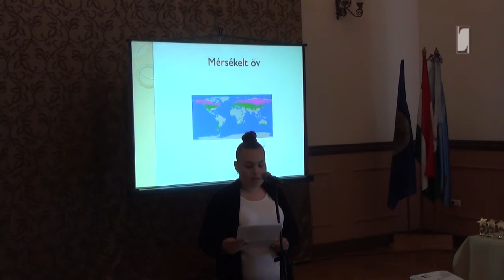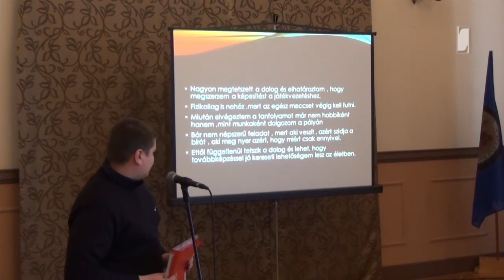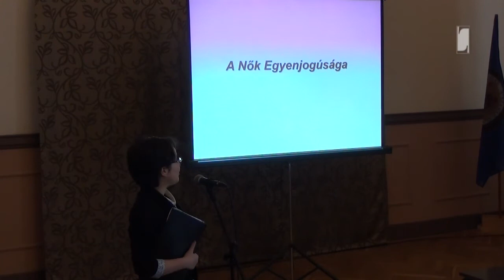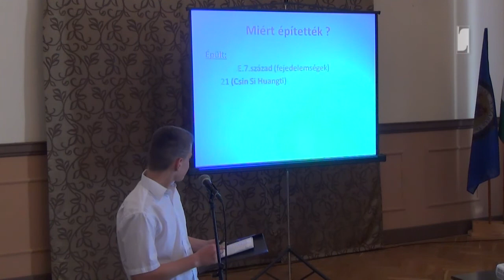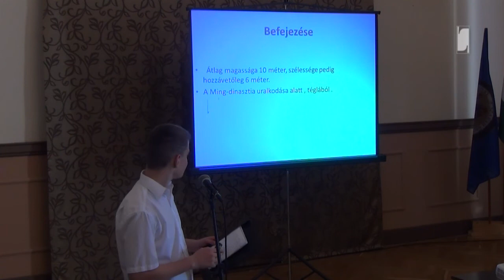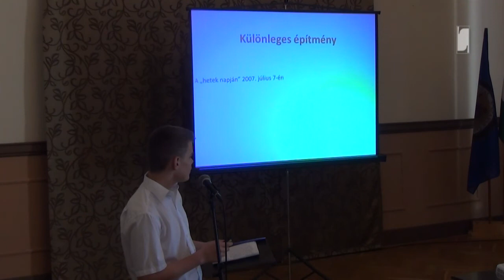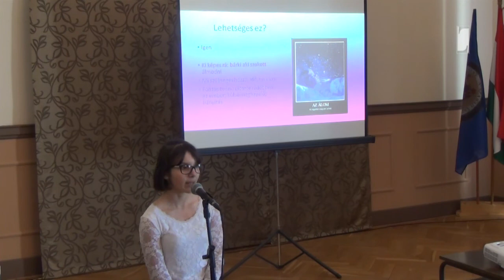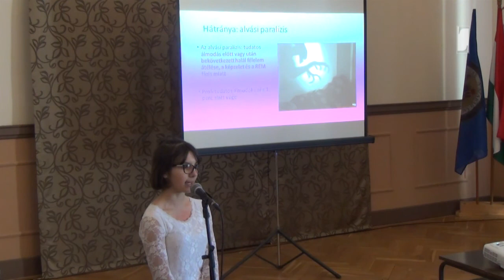XI. Kistudósok Diák Konferencia 2019 1.rész